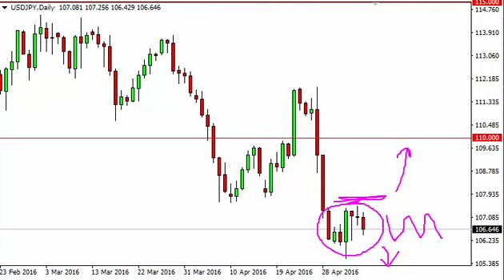USD/JPY Technical Analysis for May 9 2016 by FXEmpire.com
- May 9 2016 currency daily technical analysis for the USD/JPY pair. Forex Technical Analysis Forex Fundamental Analysis and Forex Brokers on FX Empire